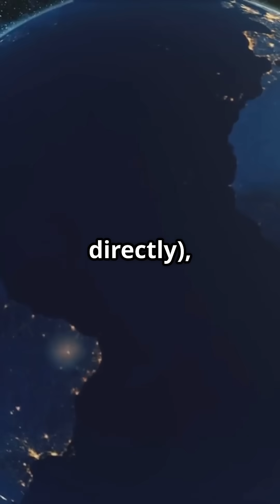How Do Seasons Work on Earth?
Ever wondered why we experience different seasons on Earth? 🌍 In this fast-paced YouTube Shorts, uncover the secret behind the changing seasons! It's not about how far we are from the Sun, but rather the Earth's axial tilt of 23.5 degrees that makes all the difference. 📐 As Earth orbits the Sun over 365 days, this tilt causes varying sunlight exposure, leading to summer, winter, spring, and autumn. Get ready to dive into the science of seasons like never before!